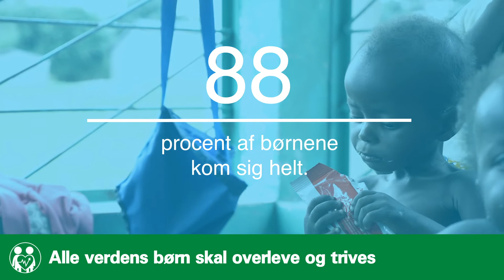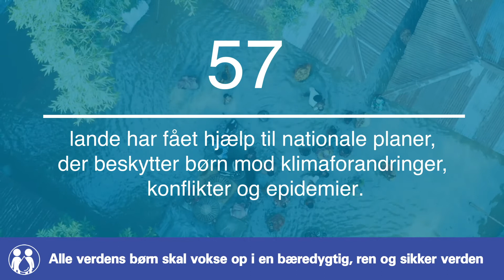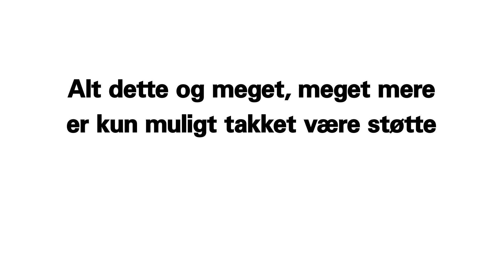Resultater for alle verdens børn 2019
Du ved, at UNICEF hjælper børn. Men ved du, hvor mange og hvordan? I videoen her kan du se eksempler på nogle af de konkrete resultater, UNICEF skabte for børn i 2019.